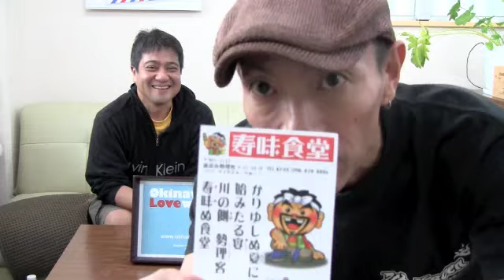森琢磨 きょうの訪問者066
イラストレーターの森琢磨さんが
オフィスに遊びに来てくれました。